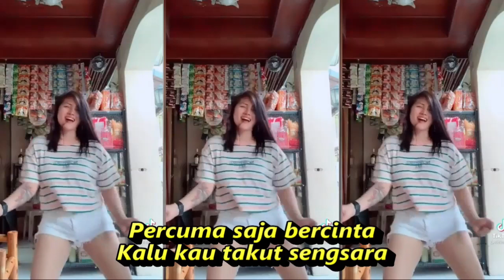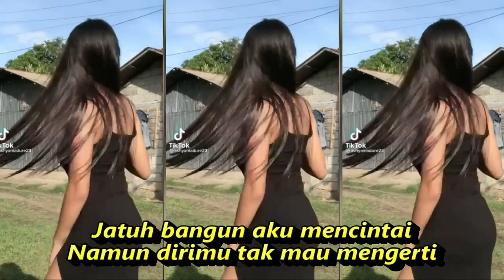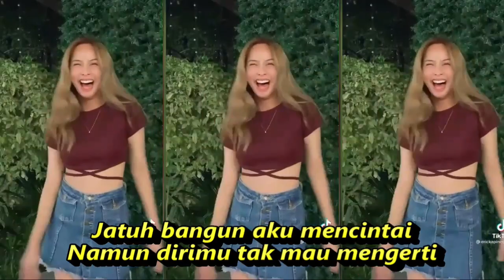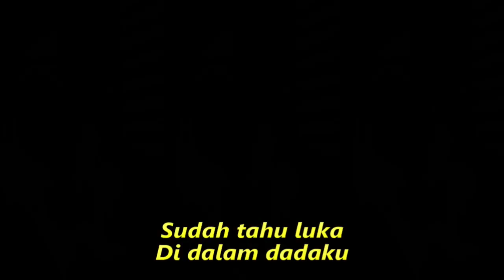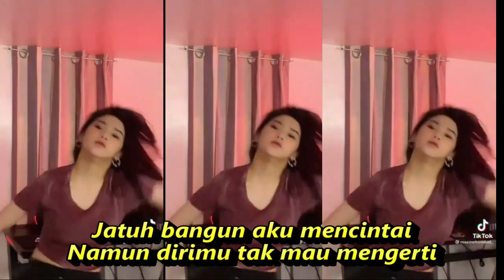JATUH BANGUN DANGDUT KOPLO FULL GOYANG KOMPILASI YOUTUBE SHORTS HOT DANCE SEGER SEGER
Jatuh Bangun
Meggy Z
Ha...aa...hoo oo
Jatuh bangun aku mengejarmu
Namun dirimu tak mau mengerti
Ku bawakan segenggam cinta
Namun kau meminta diriku
Membawakan bulan ke pangkuanmu
Jatuh bangun aku mencintai
Ku bawakan segelas air
Namun kau meminta lautan
Tak sanggup diriku sungguh tak sanggup
Ho
Sudah tahu luka
Di dalam dadaku
Sengaja kau siram
Dengan air garam
Ho
Kejamnya sikapmu
Membakar hatiku
Sehingga cintaku
Berubah haluan
Percuma saja berlayar
Kalau kau takut gelombang
Percuma saja bercinta
Kalu kau takut sengsara
Ho
Sudah tahu luka
Di dalam dadaku
Sengaja kau siram
Dengan air garam
Ho

DANGDUT KOPLO PALING ENAK DIBUAT GOYANG KOMPILASI YOUTUBE SHORTS & TIKTOK
ugs channel
Dangdut koplo
Kopo dangdut
Tepung kanji
Los dol
Banyu moto
Apakah itu cinta
Gaun merah
Berbeza kasta
Ku puja puja
Koplo time
Koplo Jawa
Koplo Banyuwangi
Koplo again
Koplo Adella
Koplo bunga
Koplo campursari
Koplo campursari mp3
Koplo chord
Koplo cinta
Koplo DJ
Koplo duet
d'rosta koplo
Koplo edan
Koplo egois
Koplo full
Koplo ful
Koplo gendang
Koplo gerry
Koplo gelandangan
Koplo hadirmu bagai mimpi
Koplo hits
Koplo palapa
Koplo India
dangdut karaoke
dangdut remix
dangdut lawas
dangdut Amelia
Dangdut academy
dangdut Asia
Dangdut akustik
dangdut album
dangdut Batak
dangdut Bugis
dangdut Melayu
dangdut bimbang
dangdut cek
Chord dangdut
Dangdut disco
Dangdut disko
kompilasi tiktok
Dangdut akustik
dangdut album